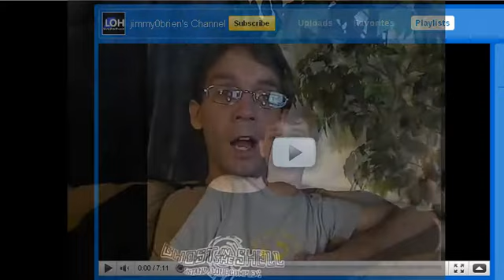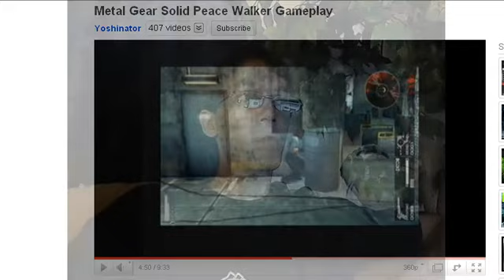LOH MGS Peace Walker and Transformers Ware for Cybertron Reviews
Transformers War for Cybertron 360 P8D8G8S8T8~I liked the look and overall art style. Solid third person shooter gameplay. It is very fun to transform back and forth form robot to vehicle mode, especially the jets. I really enjoyed being able to play both sides of the conflict. The story was cool and I want to know more about what happens after the games, but more importantly  how things were before. Like what caused the great schism.

Metal Gear Solid Peace Walker PSP P8D7G6S10T7.75~Great voice acting and decent visuals.I loved graphic novel cut scenes but was meh on their interactivity. I liked the building up your base and managing the personal. I severely enjoyed the audio logs and extra stuff. I learned a lot about AI and nuclear deterrence. Subpar checkpoint system and you can easily  lose progress. There are no unique human boss battles. Instead you have cool vehicle battles which makes more sense when you think about it. Biggest issue with the game is that  it if very hard to sneak with the PSP analog numb. So very often you'll run, be sighted, and trigger an alarm. Which won't be that big of a deal if you could fight your way through like in previous MGS PSP games, but this time around they have made that way too difficult to do. So yeah I gave up after about an hour because of the gameplay. Luckily I just downloaded a complete save and watched the game since the cut scenes and everything are replayable. After listening to all the audio logs you get a more complete back-story on the Boss character. They manage to take her already sad and tragic tale and make it more sad and tragic. Huge plus in my book. It also really sets up Big Boss's motivation and clearly bridges some gaps in the series saga.